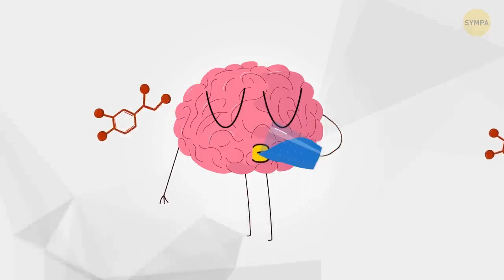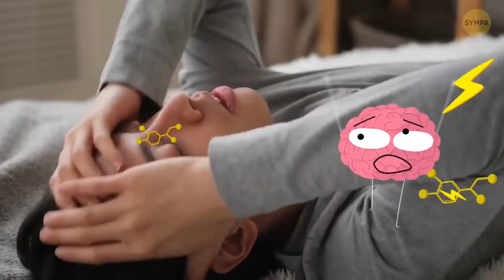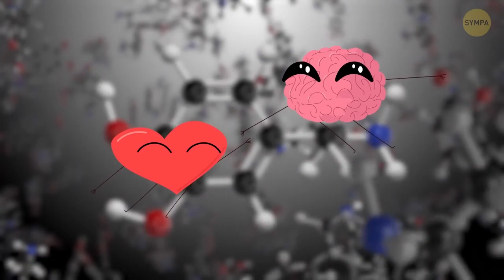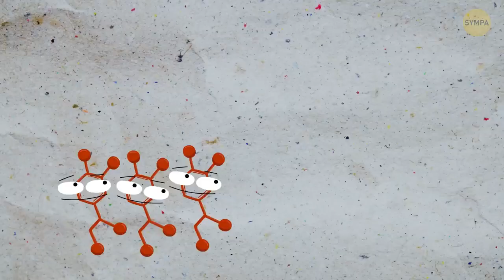L’Hormone de l’Amour Ce qui Nous Fait Tomber Amoureux